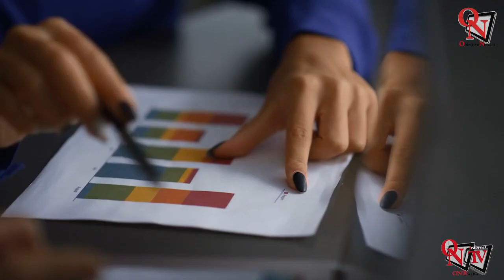Tg Flash -Inflazione: Istat, a dicembre +0,2%, +0,6% su anno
Tg Flash -Nel mese di dicembre 2023, si stima che l’indice nazionale dei prezzi al consumo per l’intera collettività (NIC), al lordo dei tabacchi, aumenti dello 0,2% su base mensile e dello 0,6% su base annua (da +0,7% del mese precedente), confermando la stima preliminare.